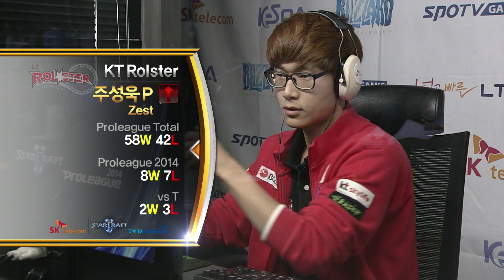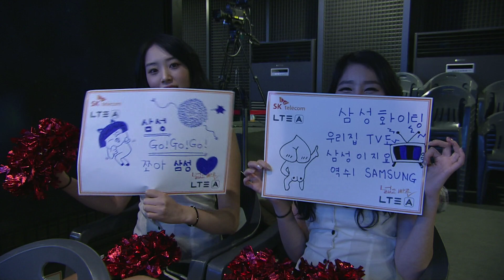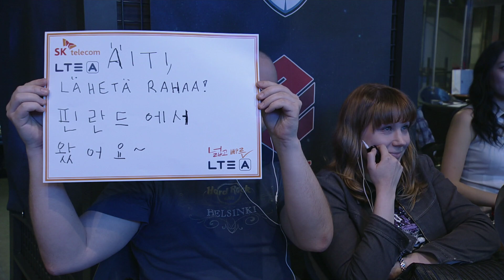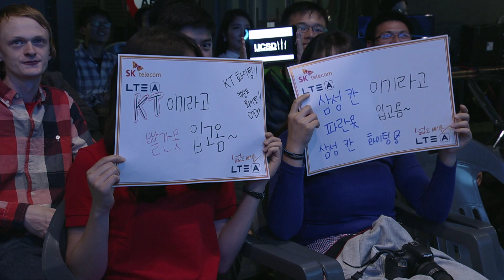[SPL2014] TurN(SAMSUNG) vs Zest(KT) Set3 Habitation Station -EsportsTV, SPL2014